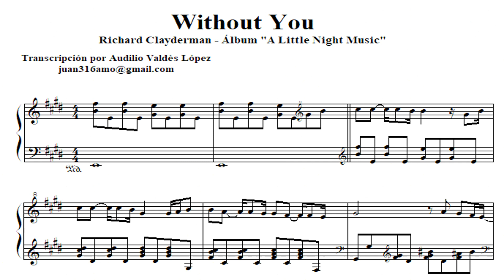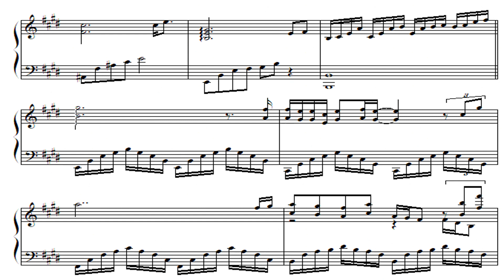Partitura "Without You" de Richard Clayderman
Esta música originalmente fue escrita por Pete Ham y Tom Evans. Fue incluida en algunos álbumes de Richard Clayderman, de los cuales incluyen piezas románticas, entre ellos: "A LITTLE NIGHT MUSIC". Este es un bello arreglo musical, valioso para actividades románticas, matrimonios, ...